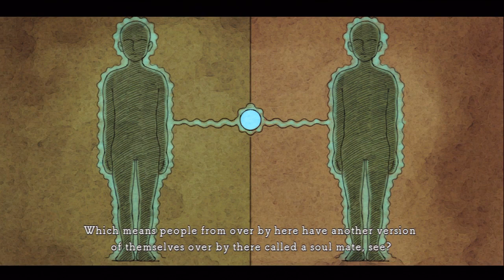Let's Play Ni No Kuni: Wrath of the White Witch [Part 1 - A Whole New World!]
We start a new let's play of Ni No Kuni: Wrath of the White Witch for the PS3! And we start as a boy named Oliver, who is destined to take part of a great adventure!